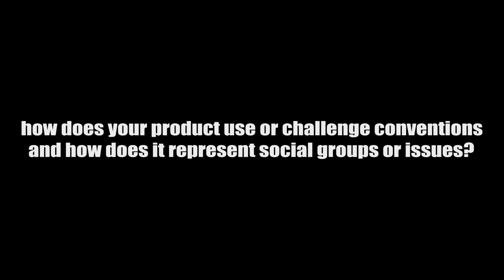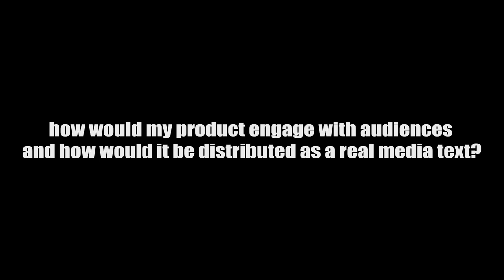CCR First Part